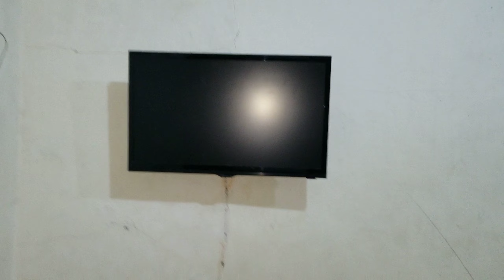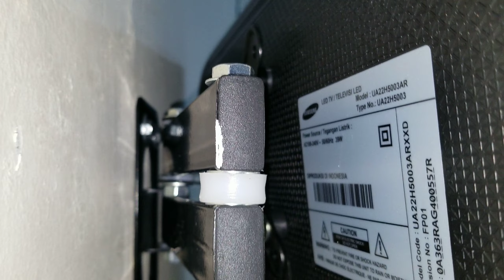Hasil Pemasangan Bracket TV LED / LCD Lengan / Engsel - 11 May 2019